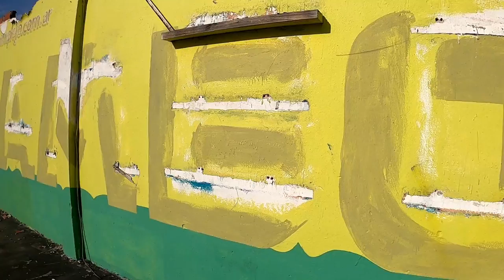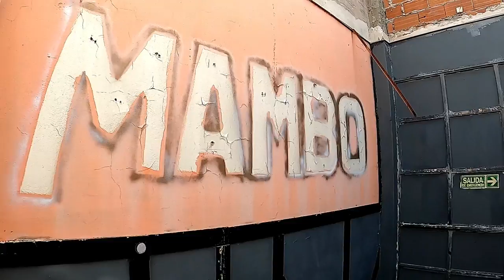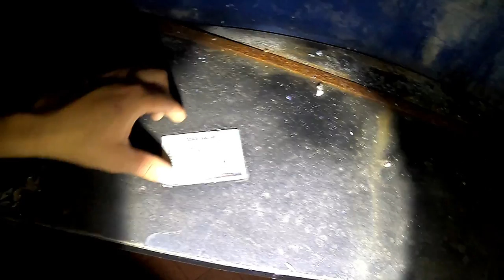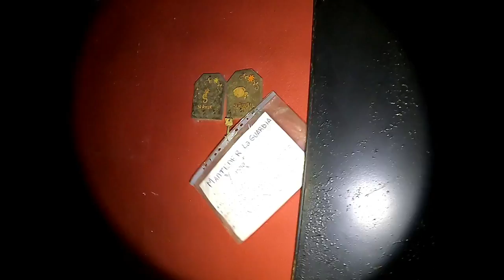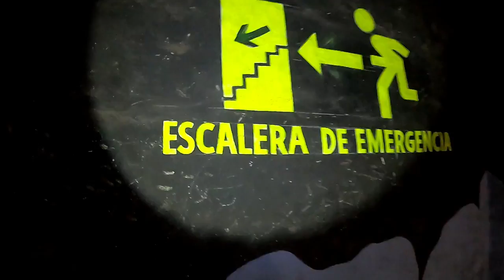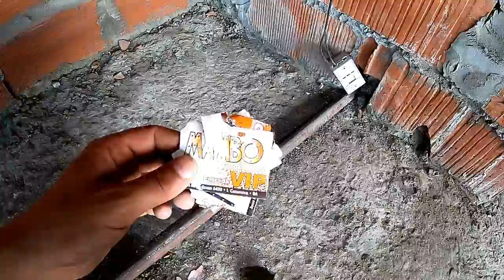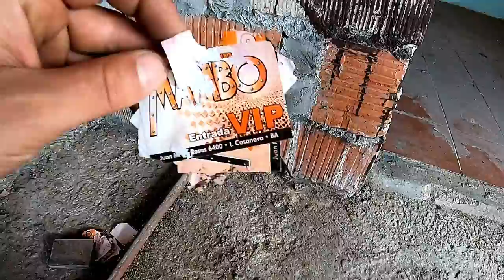MAMBO l EXPLORÓ el BOLICHE mas PICANTE del CONURBANO - La Matanza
Muy buenas Familia en esta oportunidad recorremos uno de los lugares más esperado, recorrimos el boliche COMPLEJO MAMBO, una de las bailantas más populares del conurbano, junto a JESSE JAMES otro boliche de la zona en la época del 2000 en adelante hicieron estragos...
muchisimos artistas pasaron por sus escenarios y muchas más personas que fue a pasar un buen rato.
Estoy mas que seguro de que conocen este lugar, así que compartan sus anécdotas conmigo se buena o sea mala...
Quiero aclarar que este video esta hecho con el mayor de los respeto a cada una de las personas que trabajaron en este lugar y que formaron parte de este boliche tan popular.
En esta oportunidad me acompañó un gran amigo de la Familia UN LEÓN VIAJERO dejo su canal y agradecimiento por las tomas geniales.
Quiero agradecer a toda esta hermosa Familia que me apoya en esta locura, por la buena onda y el aguante de siempre, agradecer a toda la gente nueva que se va sumando...
un gran abrazo y saludos a todos.
Bless & Love..